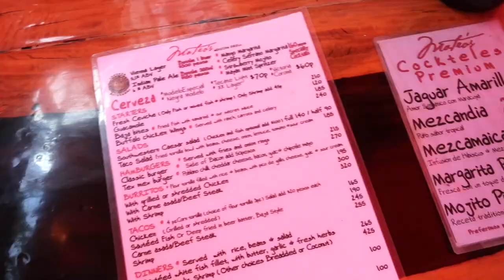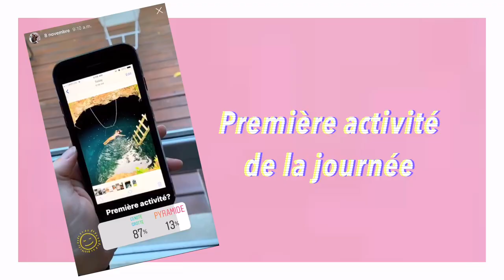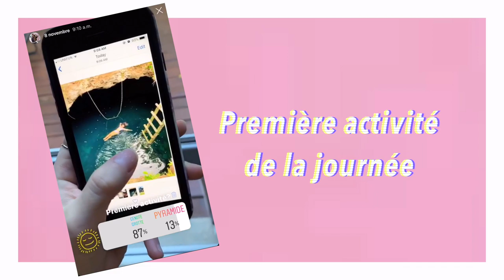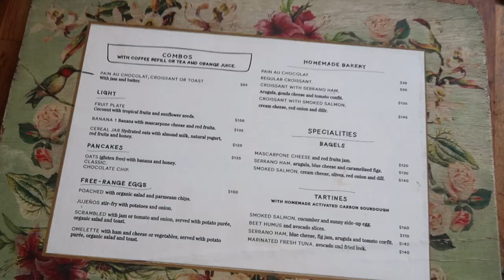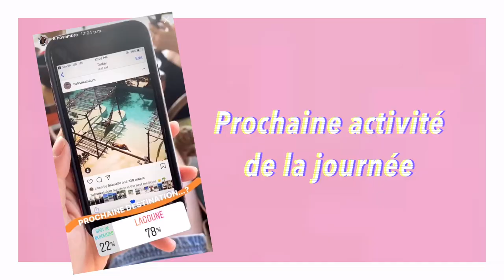INSTAGRAM CONTRÔLE NOTRE JOURNÉE AU MEXIQUE ft. LYSANDRE NADEAU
Je vous apporte avec nous au MEXIQUE! Pis tant qu'a y être pourquoi ne pas vous laissez contrôler une de nos journées de voyage?!

Btw, Lysandre lance sa collection de vêtements de VOYAGE et ça sort très très bientôt, soyez à l'affût parce qu'on a shot sa collection durant notre semaine au Mexique!

Mes réseaux

J'vous z'aime
À bientôt